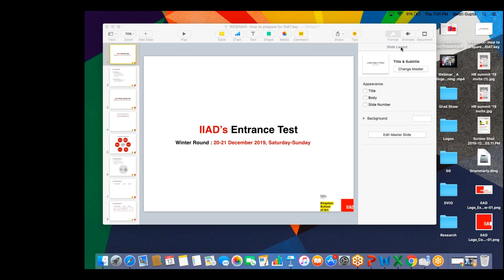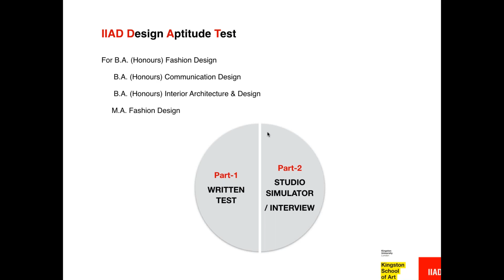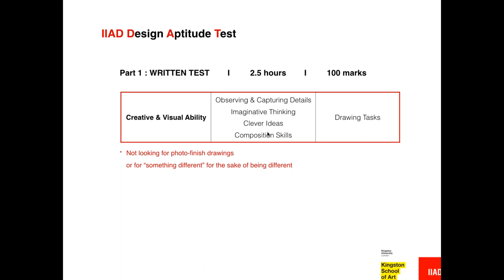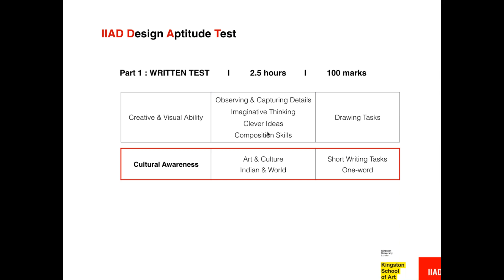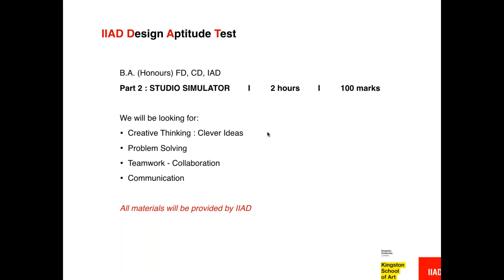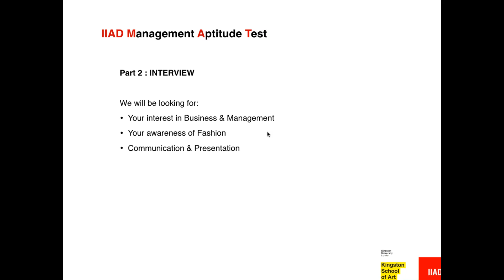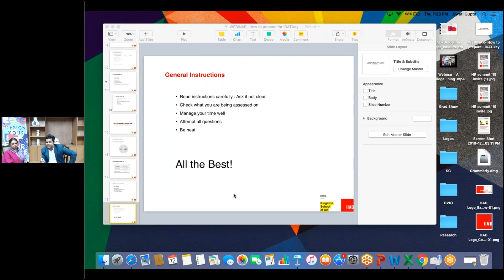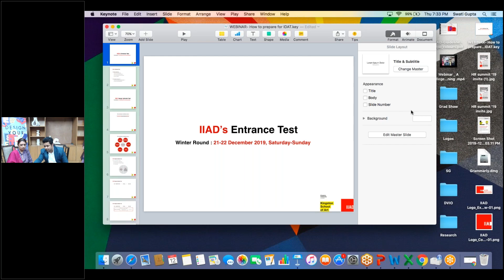WEBINAR | How To Prepare For IIAD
Prachi Mittal, Course Leader - Foundation Year along with Amit Deb, Senior Manager, Admissions and Outreach recently conducted a WEBINAR on “How To Prepare For IIAD” where they addressed FAQs related to IIAD Entrance Test and the courses offered at IIAD. This webinar recording helps one understand how to crack the IIAD Design Aptitude Test (iDAT) and IIAD Management Aptitude Test (iMAT).